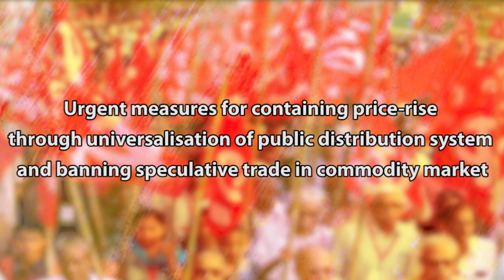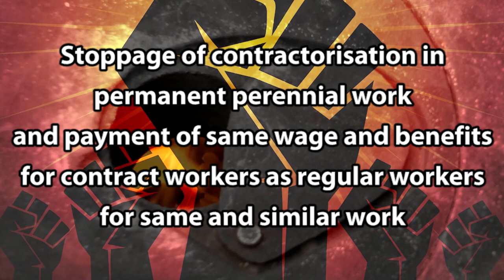CPI(M) Extends Support and Appeals to Join All India Strike on 8th and 9th